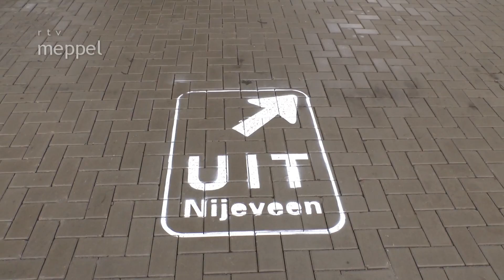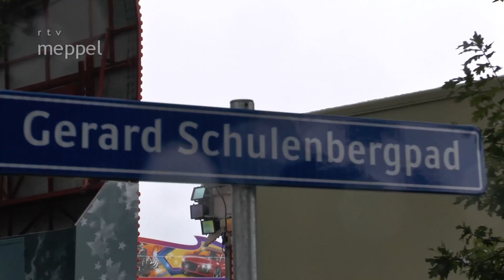Opening Feestterein Nijeveen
In Nijeveen werd op 14 juni 2018 het nieuwe feestterrein geopend.